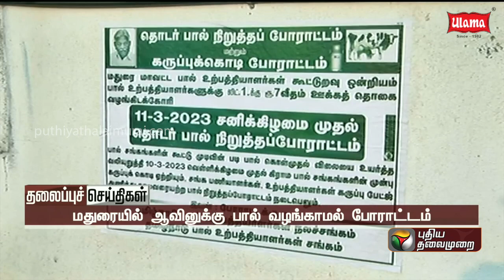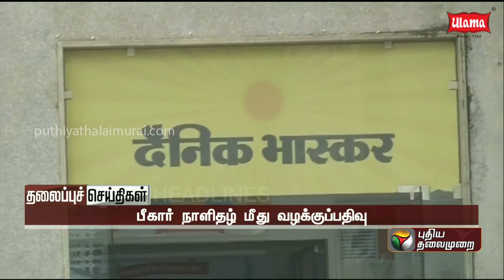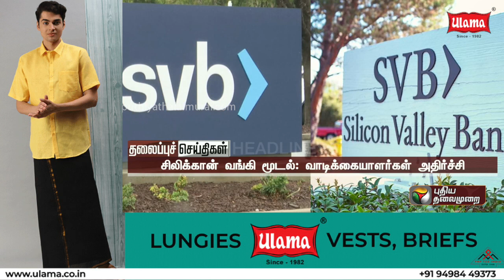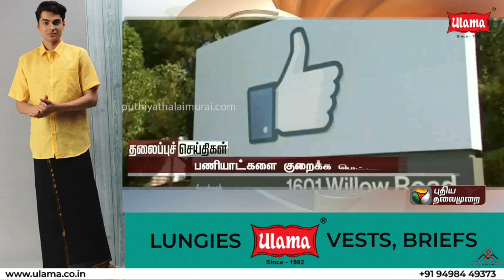Today Headlines | 11 March 2023 | தலைப்புச் செய்திகள் | Morning Headlines | PTT